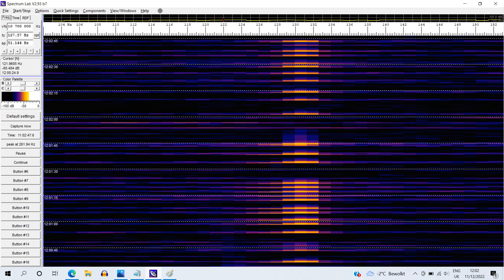11 december 2022 1202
Krachtige staande golven veroorzaakt door de geluidsapparatuur van de buurvrouw.